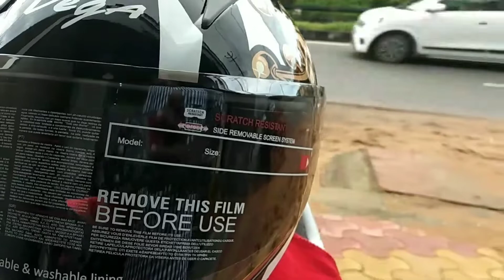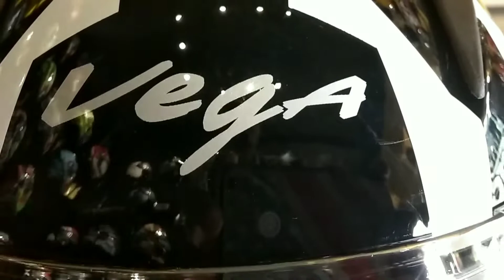vega crown men